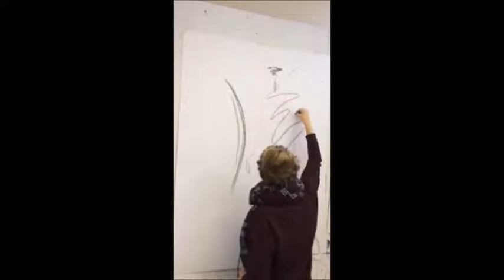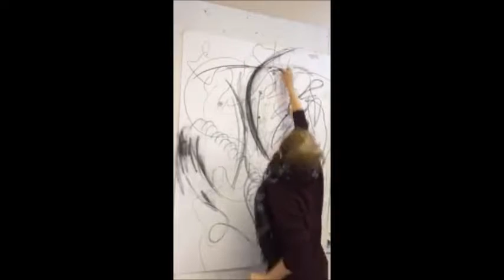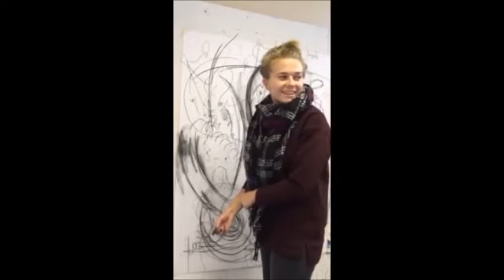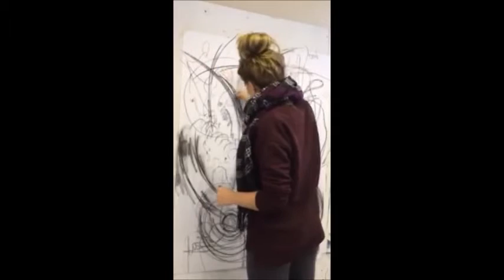Creating a Large Scale Drawing Video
Second year at University and part of my module involves drawing, painting, printmaking ect. Decided this would be fun to film.

Materials used:

Paper A1

These are afflicted links which I will receive a small amount back to help me buy more marvellous art supplies!

Music was recorded and played by Eliza Fyfe